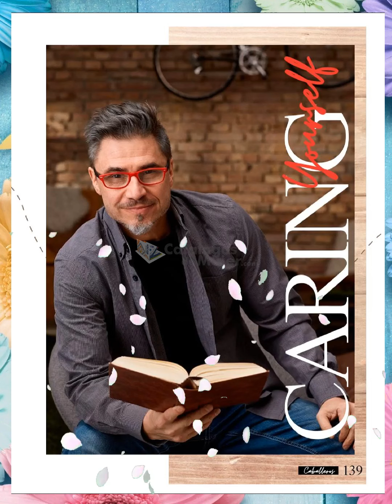CATÁLOGO PRICE SHOES CABALLEROS PRIMAVERA VERANO 2022 ➥DIGITAL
👞 MIS REYNAS HERMOSAS 👞hoy les comparto el / CATÁLOGO PRICE SHOES CABALLEROS PRIMAVERA VERANO 2022 ➥DIGITAL